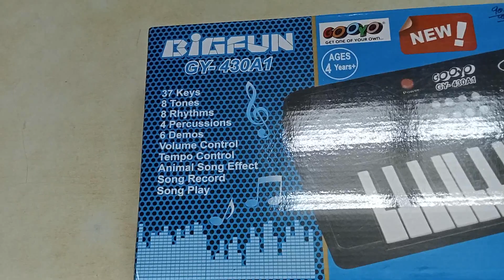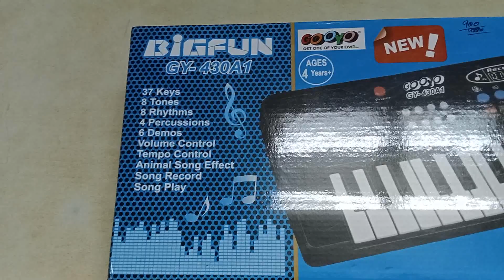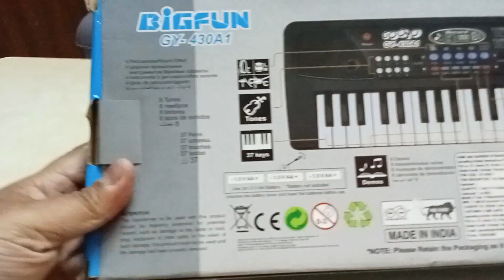BigFun Electronic Keyboard Model : GY-430A1 Features and Usage Review.